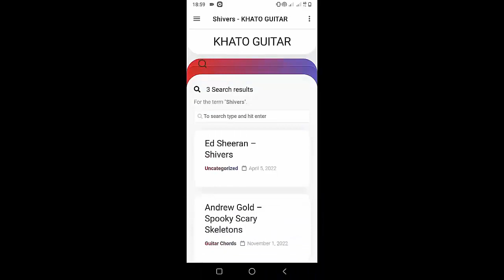Morgan Wallen - Last Drive Down Main | Guitar Tutorial